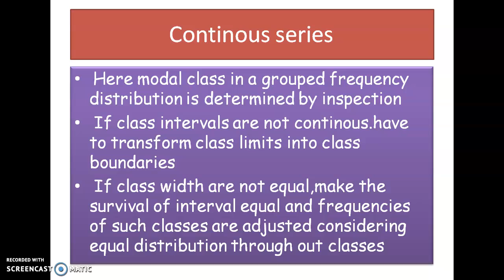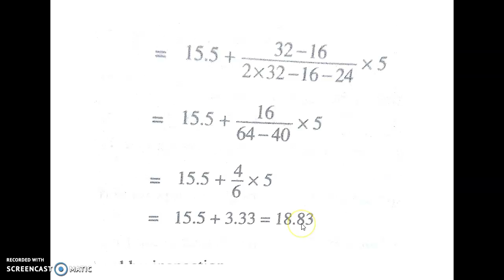Mode Continous series